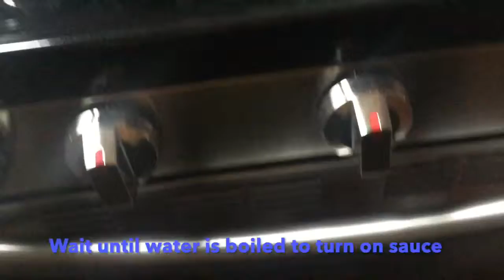I’m Un Great Chef | Tortellini and Sauce-age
Another cooking video for y’all. I become a butcher, a pasta man, a salad person, and a great chef all and all. Post more ideas, I even mentioned it in the video. I mean it! See y’all later! Goodbye!